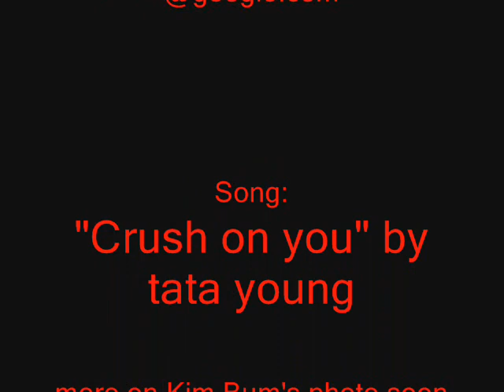kim bum's photo gallery